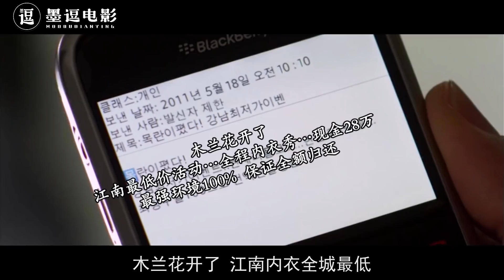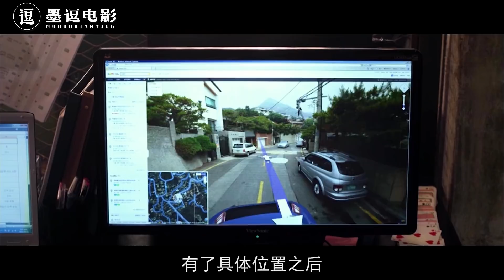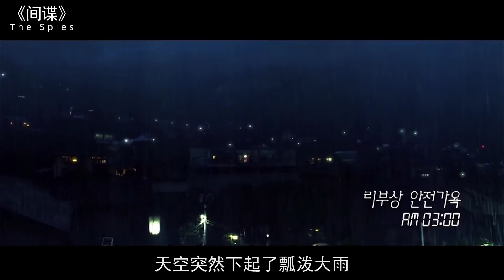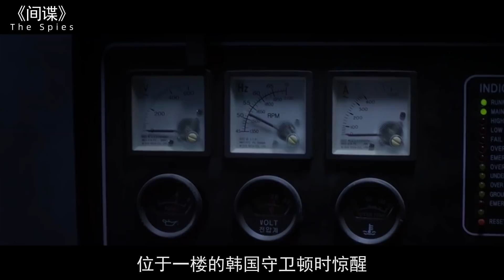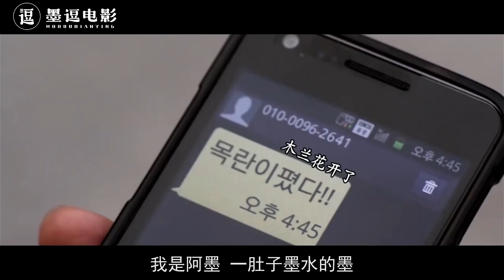顶级间谍潜伏23年，却遭抛弃，为家人一怒火拼朝鲜暗杀团！动作片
这是一部谍战动作电影，主要讲述的是顶级间谍潜伏23年，却遭抛弃，为家人一怒火拼朝鲜暗杀团的故事。  动作电影  谍战电影  枪战电影  间谍电影  韩国电影